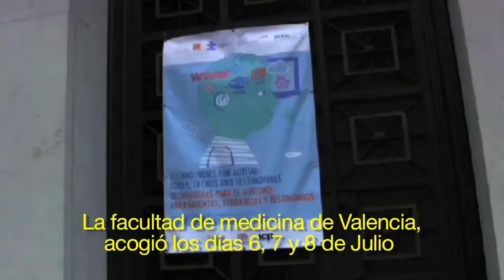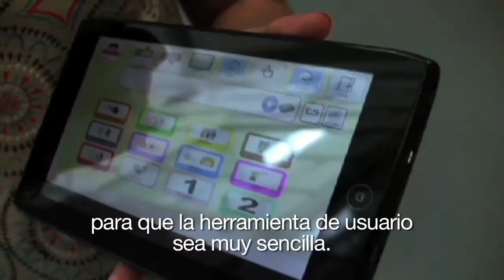Congreso Tecnologías para el Autismo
Fundación Orange. Valencia ha acogido el Primer Congreso Internacional de Nuevas Tecnologías para Personas con Trastornos del Espectro del Autismo (TEA), un punto de encuentro sobre tecnologías para las personas con TEA, sus familias y los profesionales que trabajan en este ámbito. Organizado por Fundación Orange, Fundación Adapta y Autism Speaks.